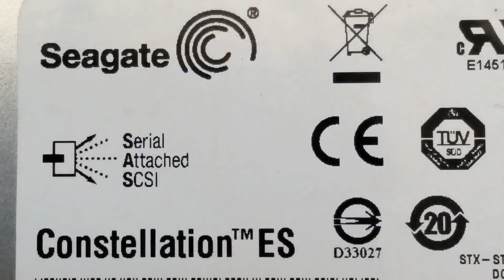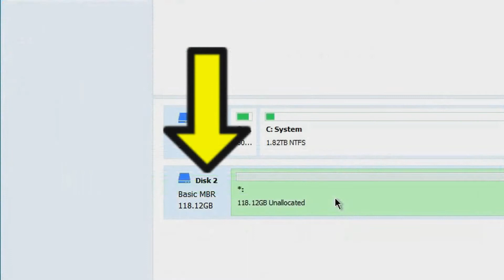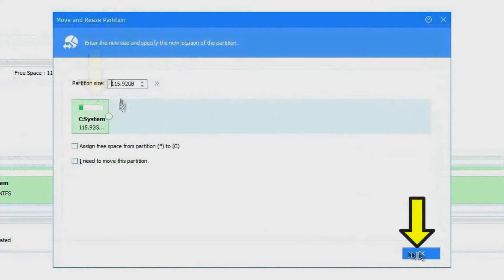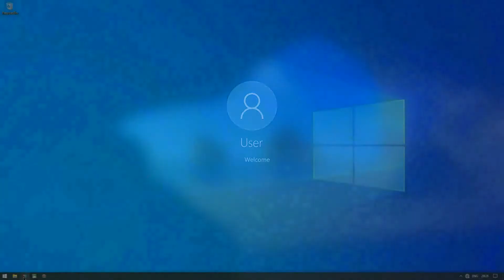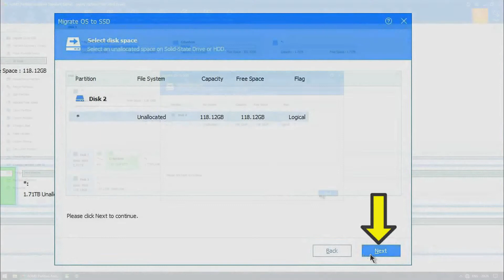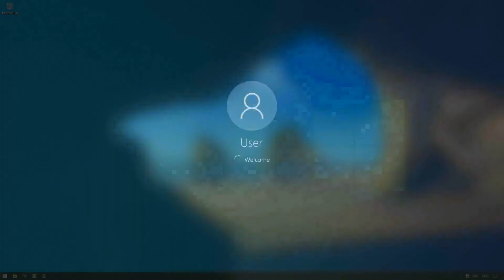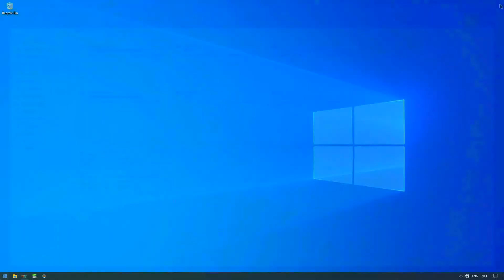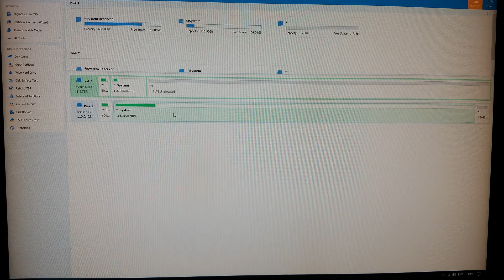Clone Windows 10 FREE!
In this video I'll show you how to clone Windows 10 for free!

00:00 Clone Windows 10 Free
00:30 How I bought a Really cheap HP Z800
00:52 The mSATA SSD
01:06 Installing a Z800 mSATA SSD
01:26 Starting AOEMI Partition Assistant.
01:56 Resize the 2TB SAS drive.
04:04 Clone Windows 10 for free on the Z800
05:50 Windows 10 cloned.
06:20 Windows 10 cloning is successful!
06:40 A Final Disclosure.
07:16 Do you like the new Intro?
07:27 The next video in this series.
07:45 End Screens and card.

The first stage in supercharging the Z800 is to put the operating system onto an mSATA SSD mounted into a PCIe2 slot.
Migrating the operating system to an SSD would make the whole workstation much more responsive, and mounting the SSD on a PCIE2 slot would be faster than using an ordinary SSD running on SATA 2.
The mSATA SSD mounts on this adapter very easily using 2 little screws .and it's then fitted into a PCIe slot on the Z800.
Once that was done I started Windows 10 and opened "AOEMI".
This is the interface showing the 2 drives.
This is the 2TB SAS drive showing the system installed on the whole drive, and this is the small boot loader for it.
This is Disk 2 which is the "mSATA SSD" I want to copy the system to.
To copy the system I have to shrink the SAS drive down to a manageable size so it will fit onto the much smaller "mSATA SSD".
To do that I first highlight it and then click on the "Resize/Move Partition" button.
Once that's done this box comes up and I can move the slider across until I shrink the SAS drive to a suitable size, in this case just under 116GB.
Then I click "OK" and I have to go up to the top left hand corner and click "Apply" to finish the process.
Then another dialogue box comes up with all the details of the shrink process and if it's correct I click "Proceed"
Another dialogue box comes up explaining that Windows will now go into the PE Environment and then reboot.
The PE Environmant is a small program used by developers  which allows various operations to be carried out on Windows, in this case Windows 10.
Once I click "OK" "Windows 10" restarts and a small progrss bar shows various files being copied.
Then this progress bar comes up showing how far the process has gone.
Once it's completed this box comes up, and I just clicked "Restart" rather than wait for 30 seconds.
Once into Windows I brought up "AOEMI" and here you can see that the system partition is now just under 116GB.
Now it's time to copy the operating system to the "mSATA SSD".
So I go up to the "Migrate OS" button and click it.
That brings up this dialogue box and I click "Next" to continue.
Once that's done I have to choose where to copy the system to so I click on "Unallocated" which is the empty and unformatted mSATA SSD.
Once I've chosen the location I click on "Next"
Then this dialogue box comes up with all the details about converting he mSATA SSD to the primary partition which will then become the boot drive.
Another box comes up and I just click "Next" then go op and click on "Apply" as before.
And yet another check box comes up and after checking that everything is correct I click "Proceed"
Again I'm told that the PE environmant is being created and I click "Proceed"
Once that's done Windows restarts and the file copying progress bar shows up.
Then AOEMI starts the process of copying the operating system.
This can take any time from 10 minutes onwards so I've compressed the timeline here.
Once everything was done I clicked the "Restart" button and got back into Windows.
Again I broght up "AOEMI" and this time I can see that the operating system has copied over  with both the boot loader and system copied.
So now it's time to find out if everything starts up properly so I close down Windows and take out the 2TB SAS drive.
Then I go into the BIOS and reset the boot drive to the "mSATA SSD" just to be sure.
And it boots up perfectly - and much faster than the 2TB SAS drive.
"Clone Windows 10" "Z800" "HP Z800"